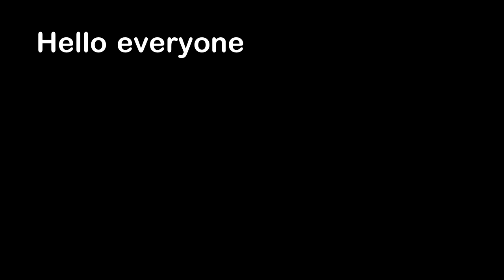An Extremely Thirsty Tortoise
Hello everyone, this is YOUR Daily Dose Of Internet! In this video, a very thirsty tortoise drinks water from a hole.

Also in this video, a dog falls down the stairs. A person has a very cool bat trick. A person delivers coffee using a drone. A cat is hungry and wants to eat. A monkey with a large vocal pouch. A timelapse of the sunset in the clouds. Removing a puzzle from a glass bottle.